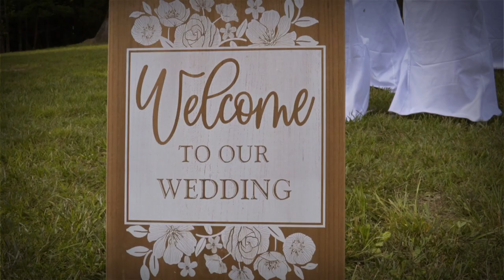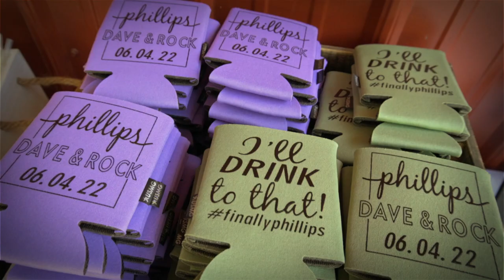Mr. & Mrs. Phillips June 4, 2022 Trailer